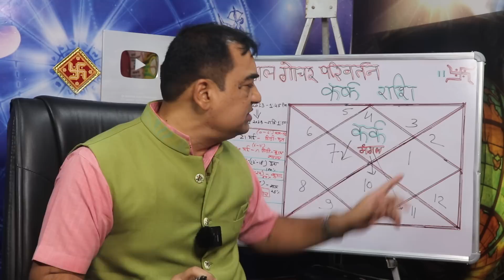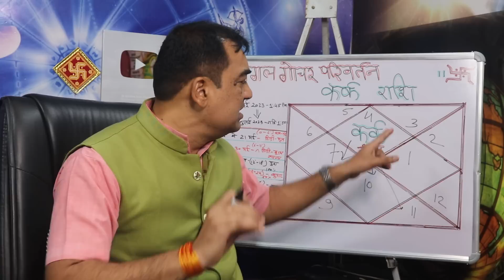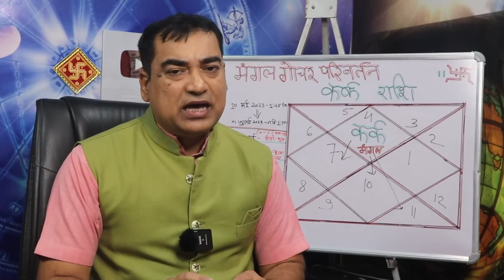मंगल का अपने नीच राशि में गोचर परिवर्तन 10 मई 2023 - कर्क (Kark) Cancer राशि प्रभाव एवं उपाए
ज्योतिष के अनुसार मंगल का गोचर परिवर्तन बहुत अहम होता हैं।  वर्तमान समय में 10 मई 2023 मंगल का राशि परिवर्तन कर्क राशि पर हो रहा हैं, जिसका आपकी राशि पर होने वाले प्रभाव को आप इस वीडियो में जान पाएंगे, इसके अलावा इस वीडियो में 3 महत्वपूर्ण उपाए भी दिए जा रहे हैं जिसे आपको जानना बेहद जरुरी हैं।  जानने के लिए विडिओ पूरा देखे, स्किप ना करें।
Dr. Krishna Kant Chaturvedi
Professional Consultation:

11👉शनि उदय 6 मार्च 2023 से, क्या होने वाला है शनि गोचर परिवर्तन का प्रभाव राशियों पर

19👉30 साल बाद 2023 में शनि करने जा रहे हैं कुंभ राशि में प्रवेश, भारत में होने वाली घटनाओ की भविष्यवाणी